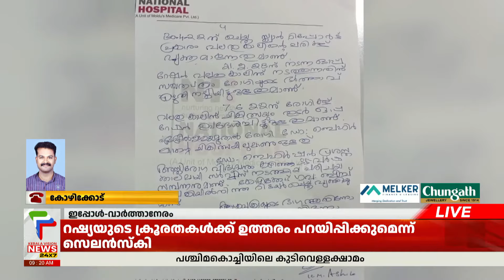'തനിക്ക് തെറ്റു പറ്റിപ്പോയി',കാലുമാറി ശസ്ത്രക്രിയ ചെയ്ത സംഭവം; ഡോക്ടർ പിഴവ് സമ്മതിക്കുന്ന ദൃശ്യങ്ങൾ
കാലുമാറി ശസ്ത്രക്രിയ ചെയ്ത സംഭവം.ഡോക്ടര്‍ തെറ്റ് സമ്മതിക്കുന്ന ദൃശ്യങ്ങള്‍ പുറത്ത്.കാലുമാറി ശസ്ത്രക്രിയ ചെയ്ത സംഭവത്തില്‍ പിഴവ് സമ്മതിച്ച് ഡോക്ടര്‍
കോഴിക്കോട് നാഷണല്‍ ആശുപത്രിയിലെ ഡോക്ടര്‍ പി.ബഹിര്‍ ഷാനാണ് രോഗിയുടെ ബന്ധുക്കളോട് കുറ്റം സമ്മതിക്കുന്നത്
അതേ സമയം സംഭവത്തില്‍ പൊലീസ് കേസ് രജിസ്റ്റര്‍ ചെയ്തു

About COA